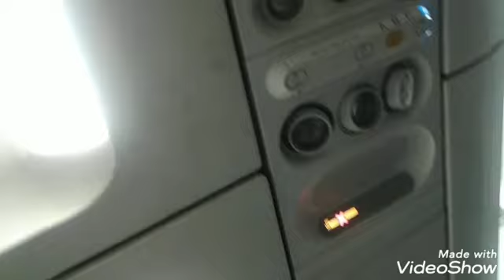25 August 2020